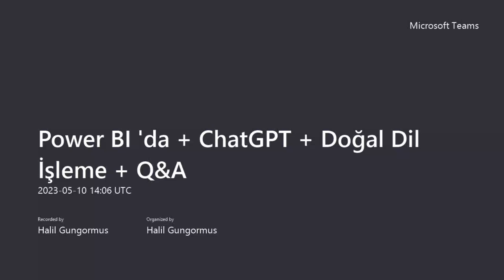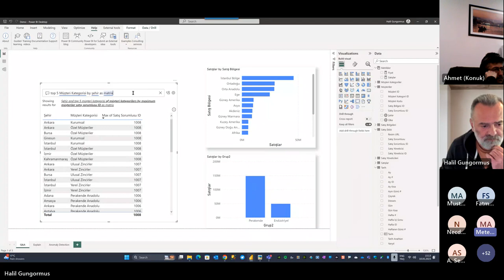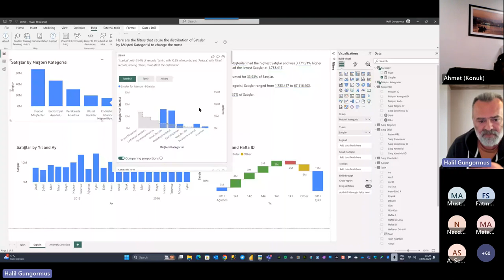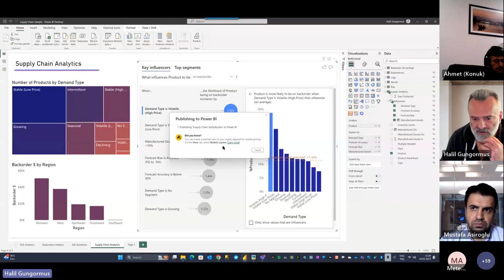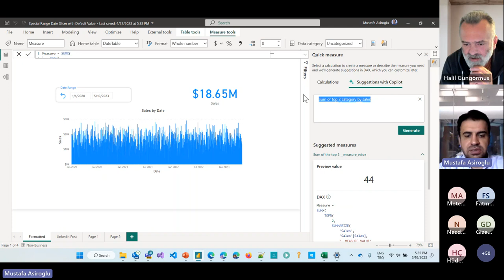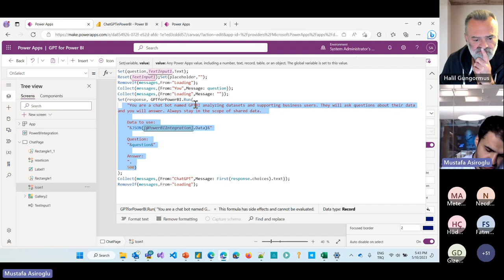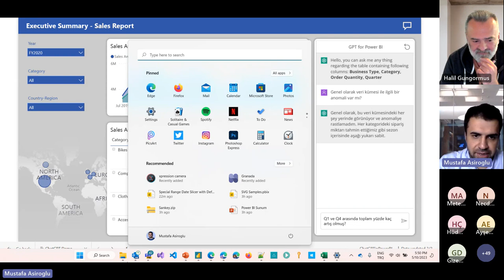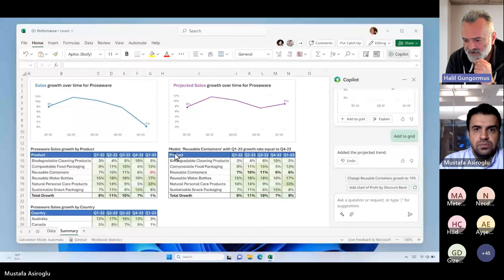Power BI 'da + ChatGPT + Doğal Dil İşleme + Q&A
PowerBI Türkiye kullanıcı grubu meetup kaydı